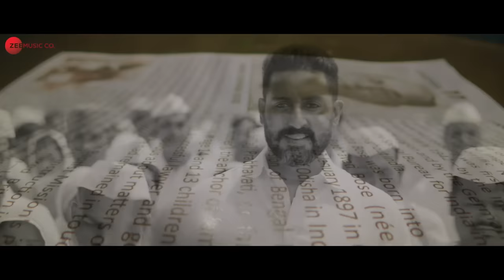Ghani Trip - Full Video | Dasvi | Abhishek B, Yami G, Nimrat K |Sachin-Jigar,Mellow D,Kirti S,Ashish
Song: Ghani Trip
Singers: Mellow D, Kirti Sagathia & Sachin-Jigar
Lyrics: Ashish Pandit
Music Production Head: Romil Ved
Programmed & Arranged by: Sachin-Jigar
Additional Programming: Abhishek Singh
Mix & Mastered by: Eric Pillai at FSOB Studios
Assistant Mix Engineer: Michael Edwin Pillai

Star Cast: Abhishek Bachchan, Yami Gautam, Nimrat Kaur & Manu Rishi Chadha
Directed by: Tushar Jalota
Written by: Ritesh Shah, Suresh Nair & Sandeep Laeyzell
Produced by: Dinesh Vijan, Shobhna Yadav, Sandeep Leyzell
A Maddock Original Film In Association with Bake My Cake Films